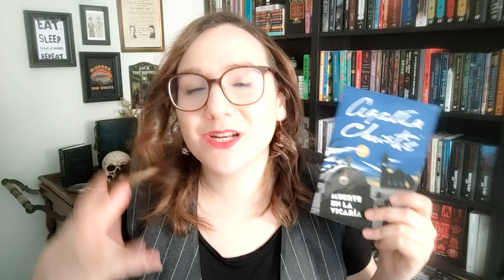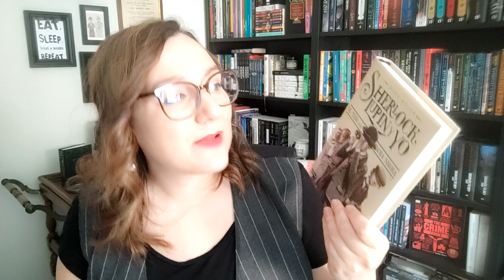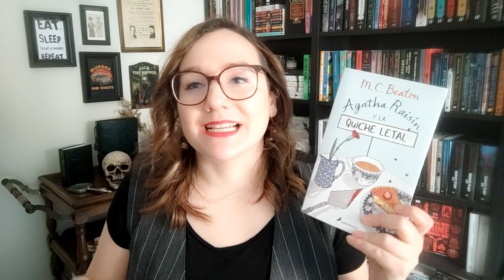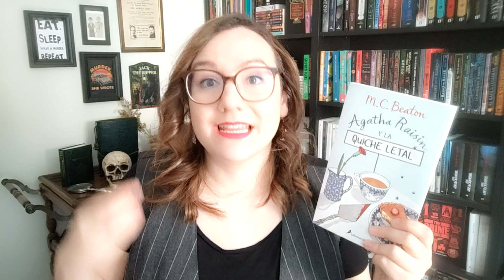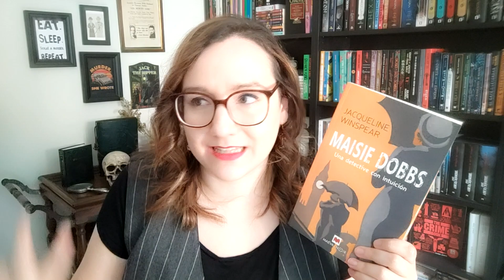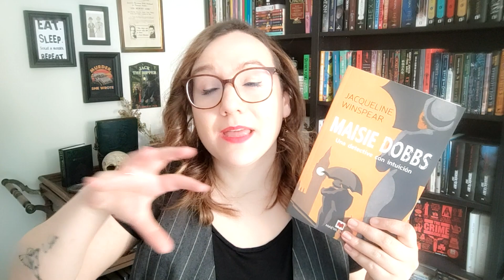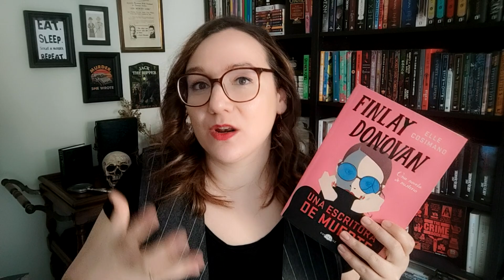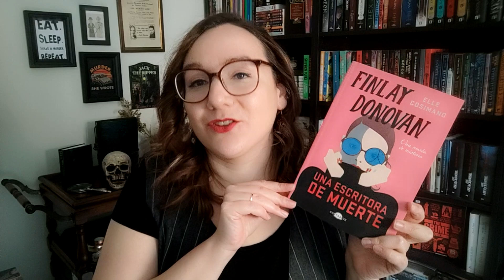COZY MYSTERY// CÓMO EMPEZAR A LEER MISTERIO COZY EN ESPAÑOL📚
Si os gustan las novelas de MISTERIO, la FANTASÍA y la romántica os espero en otros video y en mis redes😊 Además mi misión en la vida es compartir lecturas cozy y que den felicidad, el MISTERIO COZY con salseo es mi mayor placer.

📚 ¡Un montón de títulos en digital! PRUEBA GRATUITA Kindle Unlimited
📺 ¡Prueba gratuita! Suscripción a Amazon Prime
🎧¡Prueba gratuita para audiolibros! Suscripción a Audible